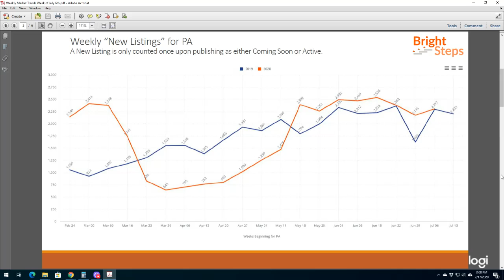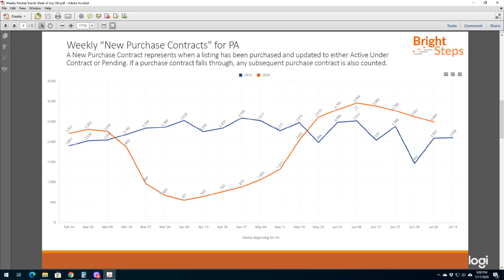Greater Philadelphia Real Estate: Market Update July 17, 2020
Scott Irvin
The Scott Irvin Home Selling Team
350 South Main Street
Doylestown, PA 18901